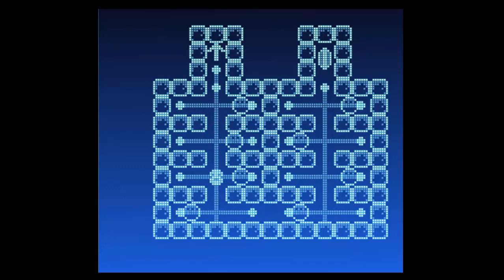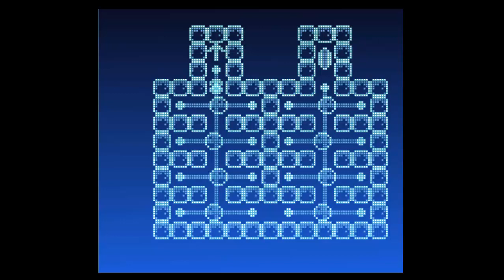Wake Up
A black a white puzzle game where you push blocks and gain new powers.